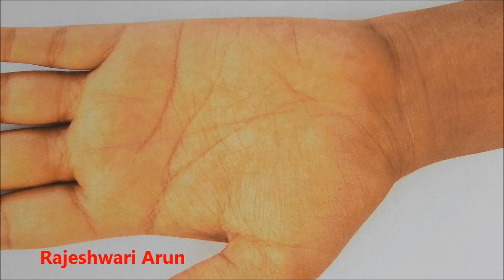Simple mehndi design for front hands *latest mehndi designs easy 2019*Arabic henna designs for hands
fullhand arabic mehndi design,
mehndi design step by step,
mehndi design easy,
mehndi designs for hands easy,
simple mehndi designs,
bridal henna designs 2019,
mehndi design backhands,
fronthand mehndi design,
unique stylish mehndi design,
mehndi design simple,
latest bridal mehndi design,
new stylish mehndi designs,
quick and easy mehndi design,
mehndi design tutorials,
mehndi for brides,
mehndi design pictures,
mehndi design videos,
mehndi images,
mehndi design images,
most popular mehndi designs,
step by step mehndi designs,
leg mehndi designs,
mehndi design for feet,
mehndi design for legs,
beautiul henna mehndi designs,
henna designs easy,
arabicmehndi designs,
fullhand mehndi designs,
fullhand arabic mehndi designs,
front hand mehndi designs,
arabic mehndi design for front hands,